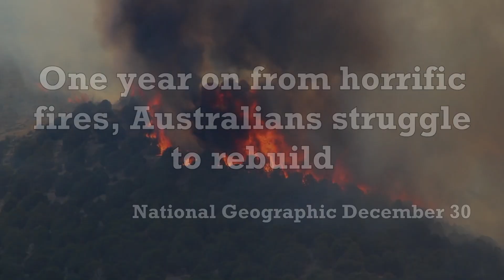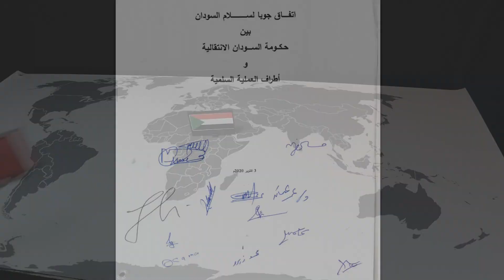Visualizing 2020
This is my attempt at a far from comprehensive summary of the year of 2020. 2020 was dominated by the covid-19 outbreak and in this video I visualize all the deaths in the world during 2020 to the coronavirus. The United States has the most deaths followed by Brazil, India, Mexico, the United Kingdom, Italy, France, Russia, Iran and Spain.

But it was also a year of Gully Boy and Parasite being well-awarded at the Filmfare and at the Oscars. It was a year of fighting in Nagorno-Karabakh and Tigray. A year of elections in Israel, Belarus, Burundi, Tanzania and New Zealand. A year where Joe Biden and the Democratic party won the election ahead of Donald Trump and the Republican party. A year of protests in Poland and India.

A year of a peace deal in Sudan and thawing relations between the Arab world and Israel. A year of a massive Beirut explosion and of Polio being eradicated from Nigeria and the African continent.

Image and video rights:
BBC News اردو “Beirut Explosion: Rescue efforts continue as death toll rises above 100 - BBC URDU” and “Nagorno-Karabakh: Russia deploys peacekeeping troops to region - BBC URDU” used under creative commons licence
US Department of State. Benjamin Netanyahu in 2018. CDC Global.
Administering vaccine on a farm in Nigeria.
Polio Vaccination Nigeria.
Ithraa Oman. John Magufuli.
Vice President’s Secretariat, India. Used under the Government Open Data Licence (GODL)
AMISOM Public Information. NASA/JPL-Caltech.
NASA/JPL-Caltech. PIA23764-MarsPerseveranceRover-ArtistConcept-20200305.jpg.
Администрация президента Украины. Alexander Lukashenko.
Bundesministerium für europäische und internationale Angelegenheiten. 2020 Sviatlana Tsikhanouskaya (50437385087).
U.S. Department of State. New Zealand Government, Office of the Governor-General.
Jacinda Ardern November 2020. The Kremlin, Moscow.
Abiy Ahmed & Vladimir Putin – 2019. Randeep Maddoke.
2020 Indian farmers' protest - March to Delhi.
2020 Indian farmers' protest - Art, pen and people.

Vectorized maps by FreeVectorMaps.com.